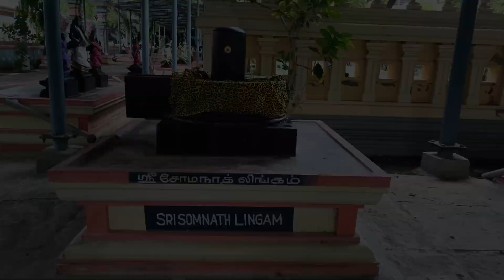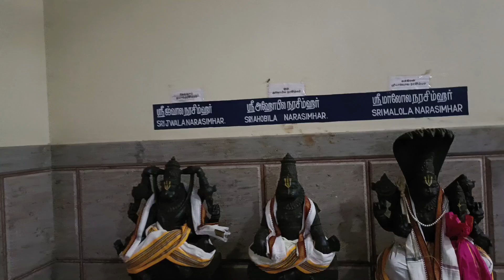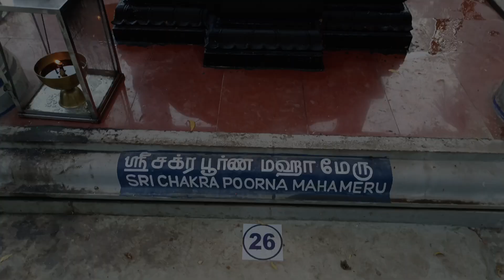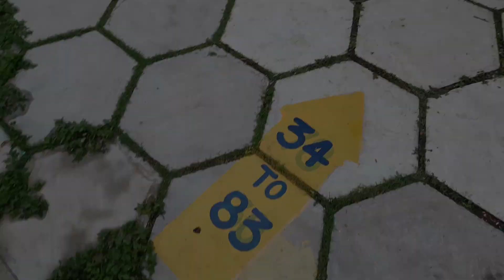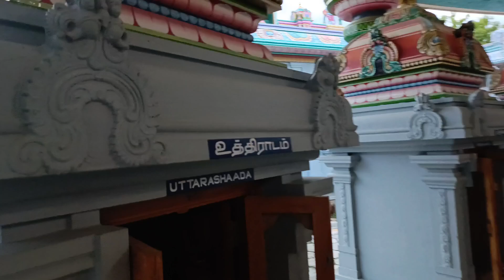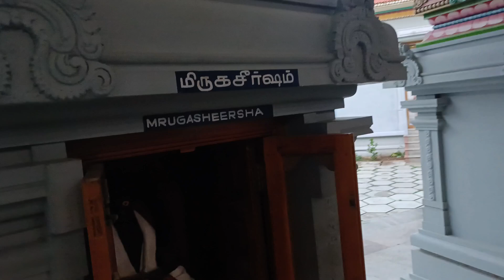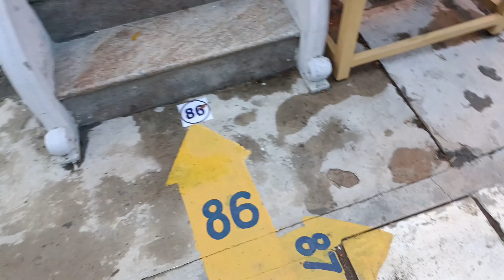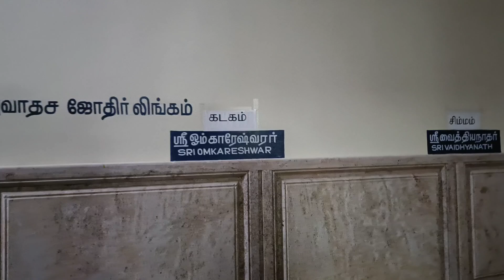சத்ய யுக ஸ்ருஸ்டி கோவில் &108 கோவில்கள், திருமங்கலம் அருகே @Ungal Anban Sundar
ஆலயங்கள் 1000
சத்ய யுக சிருஷ்டி கோவில்
மதுரை மாவட்டம்
நரசிங்க பெருமாள்
சப்த கன்னிகள்
சிறப்பு வாய்ந்த கோயில்கள்